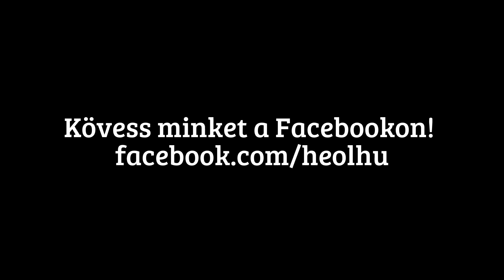Bontják a darut az egri Törvényháznál